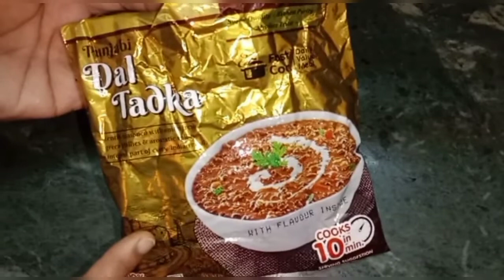Dal Tadka In Dhaba Style | Main Course Recipe